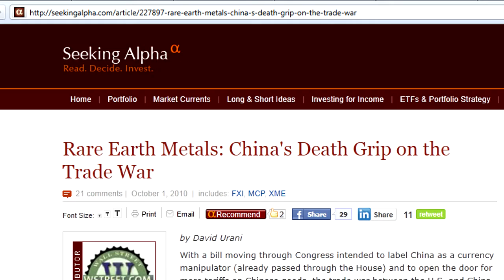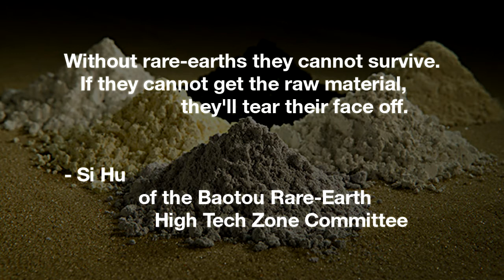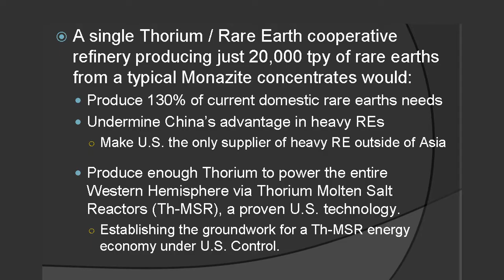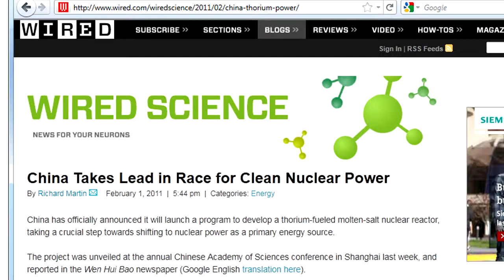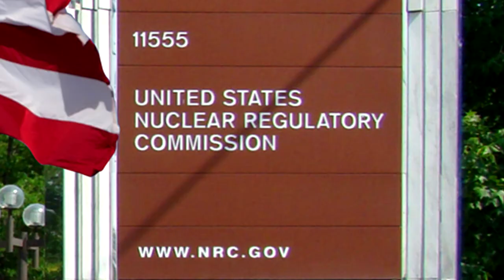Rare Earths and Thorium - James Kennedy extended scene from THORIUM REMIX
- Thorium is always found with heavy rare earths. With almost every known way to extract rare earths from their mineral concentrates thorium drops out like a rock. Thorium represents this unknown and unlimited liability to rare earth production, so it plays into the hands of China.